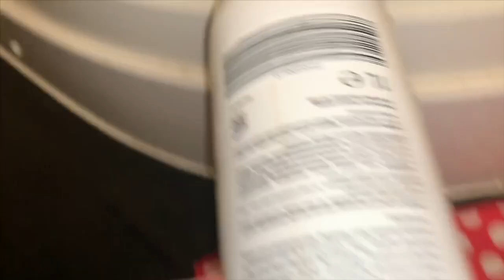MOM GUILT HIT ME HARD TODAY!!! | MarisJournal Daily Vlogs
Welcome to our Saturday vlog! It’s a very short one (5 min only!), as I was not much in the mood to vlog today. I tried my best to concentrate on eating healthy and small quantities.

I give a small update about how the second day of intermittent fasting was and talk about mum guilt - it hit me strong today guys, not gonna lie.

Even though the weather was crazy good and hot, I had zero energy to go out or do many chores or anything at all.

Harry also took a really long nap in the afternoon (poor baby must have been so tired!), which allowed me to relax a bit and just rest and try not too think about food too much 😬😭

I hope you guys liked the vlog and had some fun with us.

I post new vlogs DAILY and 1 extra video per week, on Wednesday (and sometimes I post a bonus video, usually on Mondays), with hauls, updates, tag videos, what I eat in a day videos, etc.

Beijos

Ps: my comments are STILL DISABLED guys, so feel free to leave a comment here or on instagram ❤️ I really like to engage with yall and it’s been really important for my channel to grow and for me too! 💕 I also have no idea when/ if they will be back up again.. 😢🤷🏼‍♀️